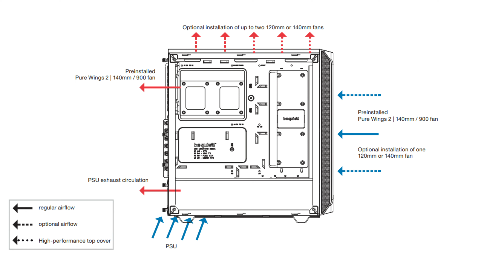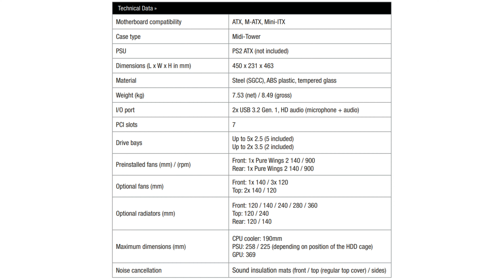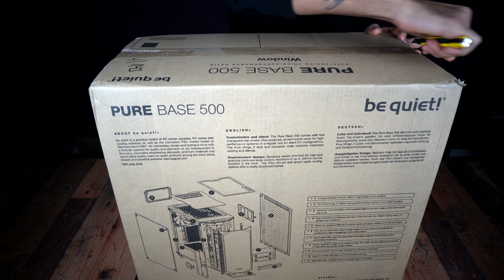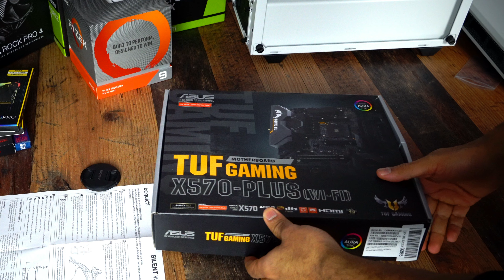Assemblo Il Mio Nuovo Super PC da Gaming/Rendering/Streamin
Ecco a voi il video dell'assemblaggio del mio nuovo PC da Gaming, Rendering e Streaming.
Il Case Pure BASE 500, di Be Quiet, presenta un eccellente silenziosità e un estetica semplice ed elegante.
Grazie alle combinazione delle Silent Wings 3 e del dissipatore Dark Pro 4 sono riuscito ad ottimizzare il flusso d'aria.
Per installare Windows ho usato un sito che consente di acquistare licenze Microsoft originali al 100% con un notevole risparmio, Mr Key Shop, la spedizione istantanea avviene via e-mail con le relative istruzioni di attivazione, semplice, comodo e con prezzi vantaggiosi.

00:00 Intro
00:51 Configurazione
03:18 Pure Base 500 Unboxing
05:38 Silent Wings 3 Unboxing
07:51 Straight Power 11 Unboxing
08:49 Corsair LL140 Unboxing
09:47 TUF X570 Plus Unboxing
10:47 Ryzen 9 3900x Unboxing
11:28 Corsair Vengeance RGB Pro Unboxing
12:15 Dark Rock Pro 4 Unboxing
14:18 Samsung 980 Pro Unboxing
15:44 MSI GTX 1660 Ti Gaming Unboxing
18:03 PC On

Configurazione:
SCHEDA MADRE

SSD NVMe
CPU COOLER
CORSAIR Ventola
Be quiet Ventola 120
Be Quiet Ventola 140

COSA USO PER FARE VIDEO? • La mia attrezzatura:

Macchina e obiettivi:
Sony Alpha 6400 - Con Obiettivo Intercambiabile 18-135mm
Sony Alpha 6400 - Con Obiettivo Intercambiabile 16-50mm
Sigma 16 mm F1.4 DC DN Contemporary
Stabilizzatori:
Amazon Basics - Treppiede leggero
Neewer 200cm Treppiedi Monopiede in Alluminio
Audio:
Zoom - H4nPro-BK/IFS
Kit WIGO Wireless GO Rode + LAVALIER GO
Rode NT-USB Microfono a Condensatore
Luci:
Softbox Fotografico Illuminazione Kit 2x